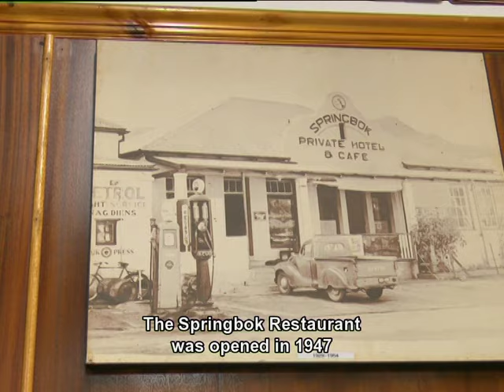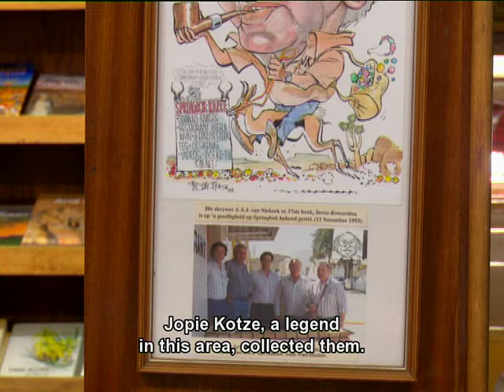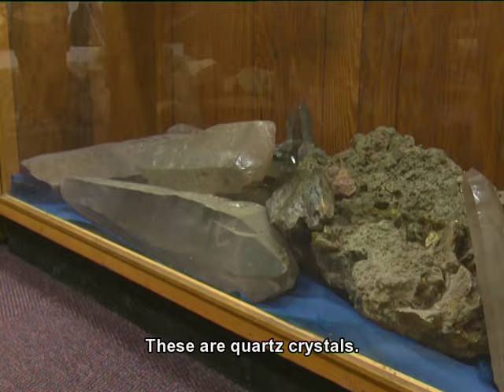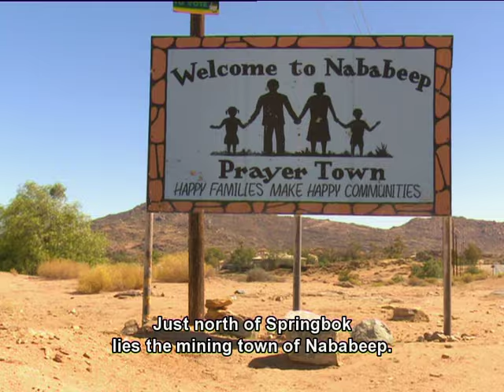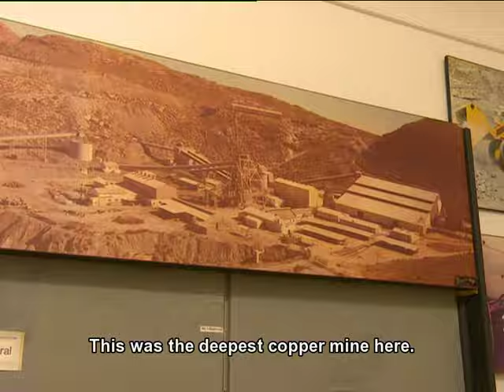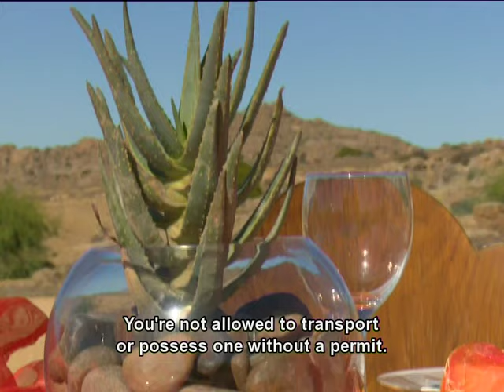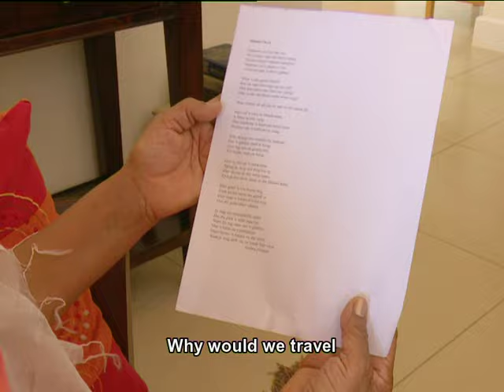Pasella skop stof op in Springbok | FULL EPISODE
Hierdie week in Pasella kuier ons in die hartjie van Namakwaland wanneer ons in Springbok uitspan. Die sanger Gerrie Pretorius toets sy renjaer-vaardighede. Ons kuier om die vuur saam met bobaas storieverteller, Arno van Zyl. Ons maak kennis met Armand Steenkamp wat die wêreld aan die brand sing. Ons smul aan eg Namakwalandse disse en steek kersop by die Sandvelder orkes.